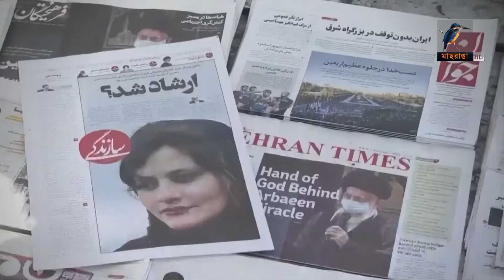যেভাবে তরুণ আইনজীবী থেকে ক্ষমতার সিংহাসনে বসেছিলেন রাইসি | Ebrahim Raisi | Iran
৬৩ বছর বয়সী ইব্রাহিম রাইসি। তিন বছর আগে ইরানের অষ্টম প্রেসিডেন্ট হিসেবে ক্ষমায় আসীন হন তিনি। রাইসি একাধারে রাজনীতিবিদ ও বিচারক রাইসি বিশ্ব রাজনীতিতেও অন্যতম প্রভাবশালী নেতাদের একজন।

2 Bir Uttam Ziaur Rahman Road (New Airport Road)